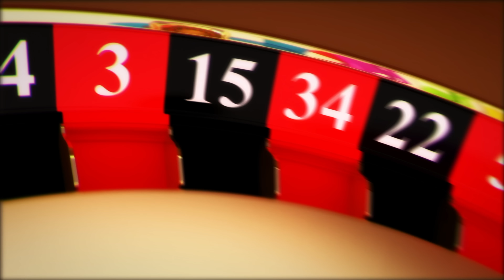Boogotti Kasino - Jumanji (shot by R&R FILMS)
“Benjamin Siegel” Available Everywhere.

Amazon Music

Shot by @rr_films713

@ 2021 Kasino World